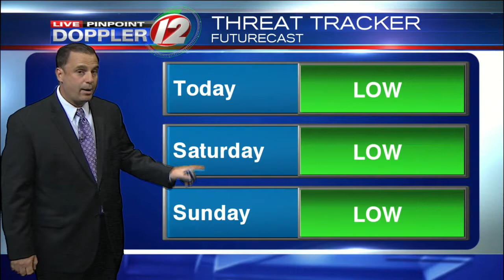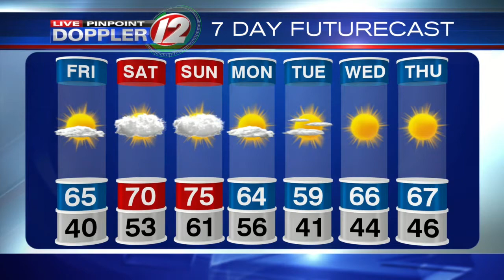Live Pinpoint Doppler 12 7Day Futurecast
T.J. Del Santo's Live Pinpoint Doppler 12 7Day Futurecast from 10/13/2017.  Dry today, few showers over the weekend.